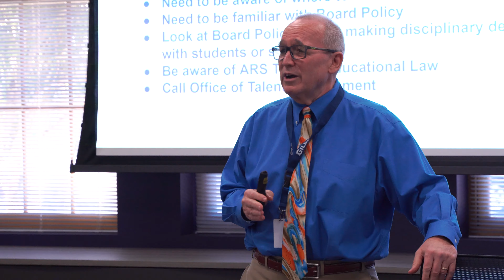Tim Cannon | District | Employee of the Year | Gilbert Public Schools District | Gilbert, Arizona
Tim Cannon brings support, resources, and care to all Secondary Administration. He is a valuable asset to Principals and Gilbert Public Schools is a better place because of the time he spends in his unique role.
Congratulations Tim!